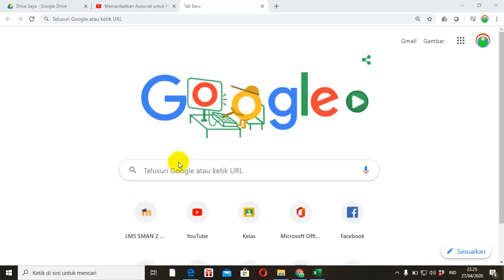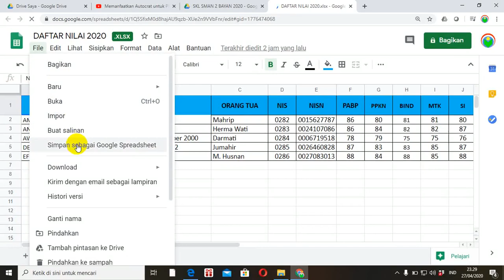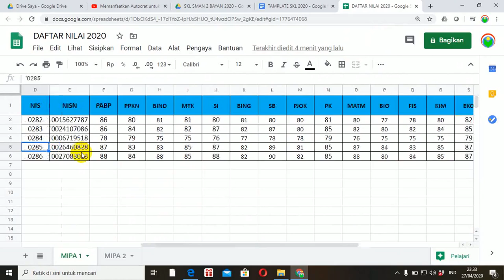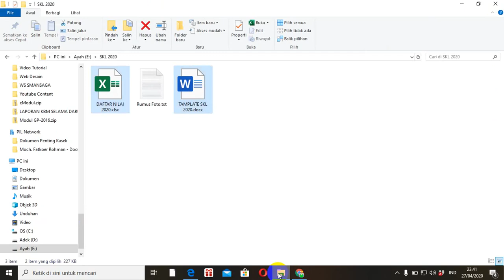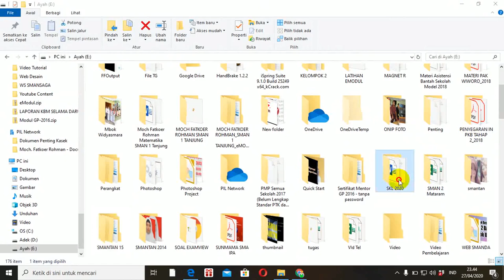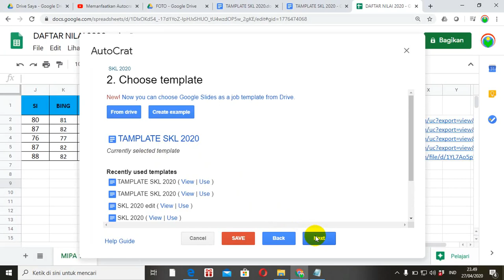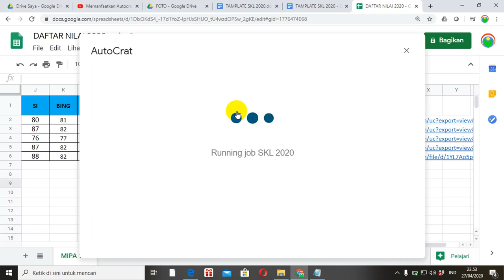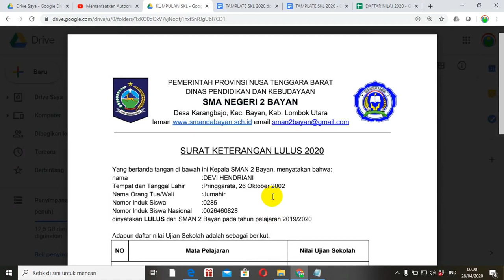SUPER CEPAT MEMBUAT SKL OTOMATIS ONLINE PLUS FOTO DENGAN GOOGLE DOC, GOOGLE SPREADSHEET DAN AUTOCRAT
Video tutorial tentang cara super cepat membuat SKL otomatis online plus foto dengan google doc (google dokumen), google spreadsheet dan pengaya (add on) autocrat.

Berikut rumus kolom foto agar dapat ditempel otomatis di SKL
=ARRAYFORMULA(IF(ROW(A:A)=1; "Photo URL";SUBSTITUTE(T:T; "open?"; "uc?export=view&")))